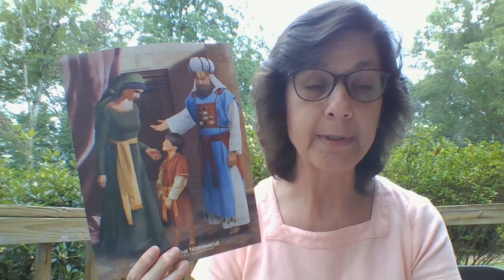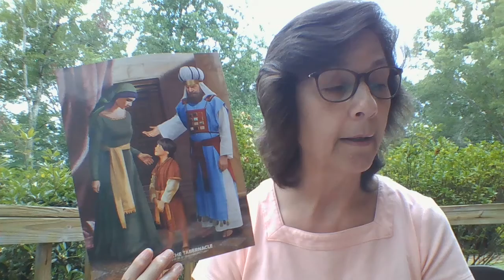Preschool/Kindergarten Bible Study with Michelle Moseley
Michelle Moseley leads our Bible Study for Preschool and Kindergarten.